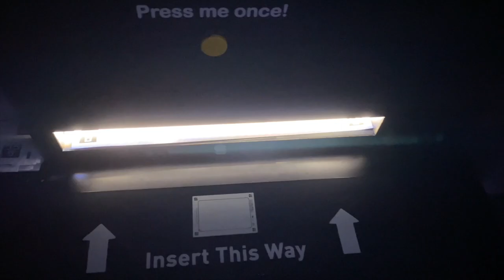ArtScience Museum Singapore(THE FUTURE)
Description

Pranay Kapoor - it's your personal Vlog channel where we talk about everything  fitness, health, lifestyle, fashion, men's grooming, and personality development channel

The architecture is said to be a form reminiscent of a lotus flower.[2] It is designed by Moshe Safdie.

Referred to as "The Welcoming Hand of Singapore" by Las Vegas Sands chairman Sheldon Adelson, the ArtScience Museum is anchored by a round base in the middle, with ten extensions referred to as "fingers". The design concept for each finger denotes various gallery spaces sporting skylights at the "fingertips", which are included as sustainable illumination for the curved interior walls.

A night view of the museum photographed in February 2011
Gallery spaces
The ArtScience Museum has 21 gallery spaces with a total area of 50,000 square feet (6,000 square meters).

Sustainability features
Rainwater is harvested and channeled down the center of the building, flowing through its bowl-shaped roof into a reflecting pond at the lowest level of the building. The rainwater is then recycled for use in the building's restrooms.